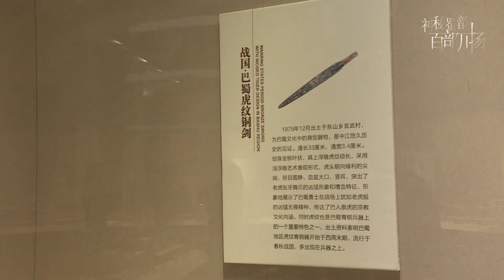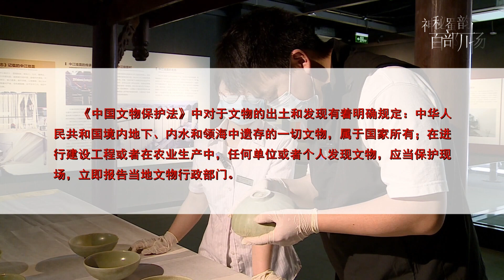《打開元代青釉瓷碗的「窖藏」密碼》"Unlocking the" Cellaring "Code of the Yuan Dynasty Blue Glaze Porcelain Bowl"